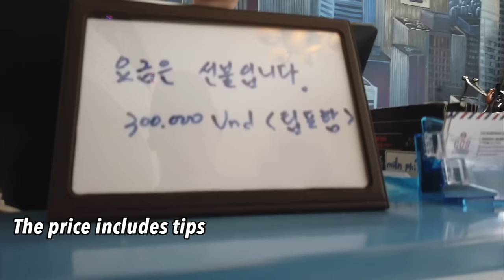All information about Barbershops in Saigon, They asked for $12 an hour, but I wanted to pay $100